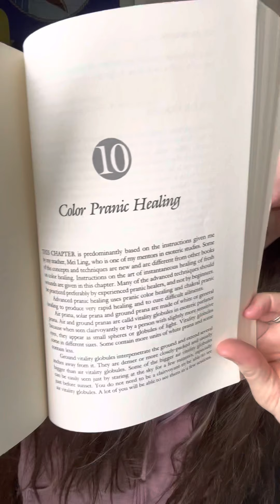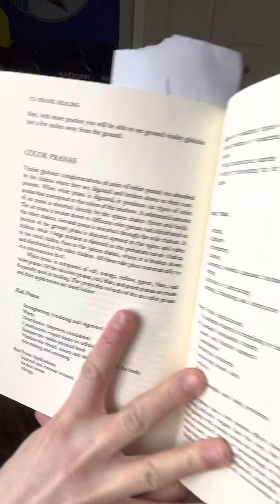I saw Air Vitality Globules With my physical eyes. Prana/Qi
When you can see prana, Qi, life force , source energy with your eyes, you undestabd how important it is to connect with elements, air earth sun water